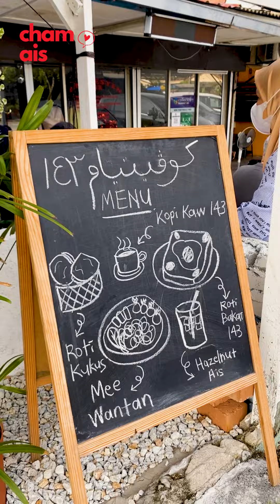Kopitiam 143 Ampang Jaya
Roti bakar guna arang. Sedap giler!🔥
📍Kopitiam 143
🏁 AJ25 Flat Taman Keramat, 54200 Kuala Lumpur
⏰ 730am-1230pm (Selasa tutup)
☎️  NA
Follow Cham Ais di platform lain:
📸 DM kami untuk reviu!